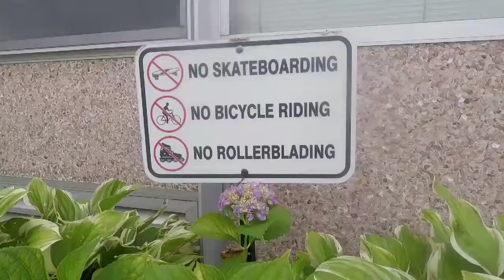Riding street richmond